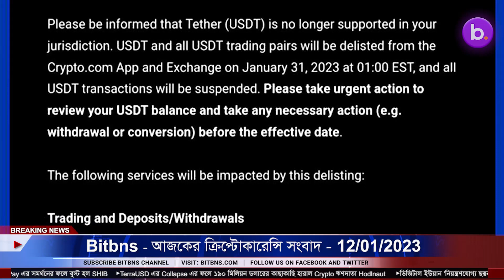12/01/2023 Crypto news today |Shiba inu coin news today | Cryptocurrency | luna crypto news |Bengali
12/01/2023 Cryptocurrency news today | Crypto news today | Bitcoin news today | Bengali | Cryptocurrency for beginners | luna crypto news

-Argentina Will Force Citizens To Declare Their Crypto Assets
-Ethereum Software Firm ConsenSys to Lay Off 100 Employees
-OpenSea Will Eventually Launch Game of Thrones Season 2 NFTs
-Bank of Russia Outlines Payment Models With Digital Ruble, Other CBDCs
-Sanctions caused cybercriminals to lose $15M in potential revenue in 2 months
-BlockFi Creditors Battle to Keep Their Details Secret
-Crypto.Com Complies With OSC, Delists USDT Stablecoin For Users
-Thai Regulator Investigates Crypto Exchange Zipmex
-Twitter Preparing to Launch New “Coins” Feature
-Market Maker Group One Discloses 13.5% Stake in MicroStrategy
-Coinbase Announces More Job Cuts Amid Market Jitters
-Gemini Ends Earn Program amid Growing Feud with Genesis